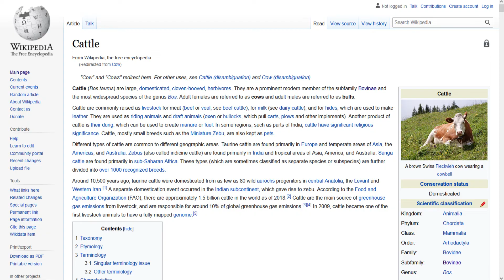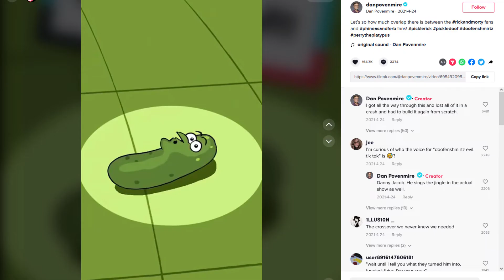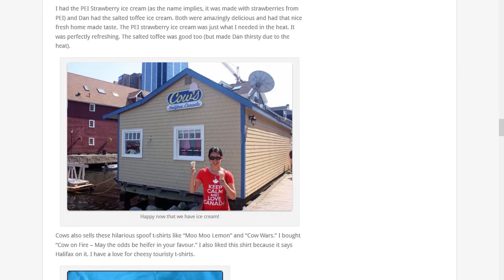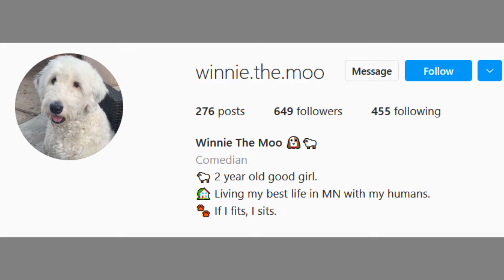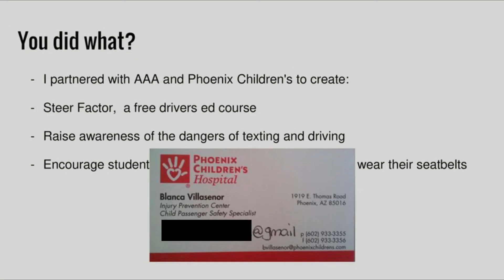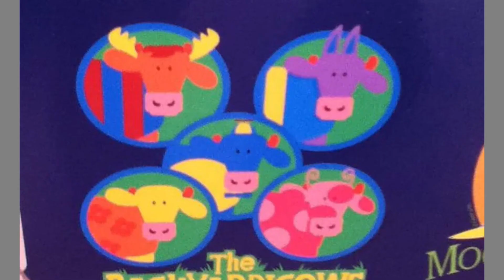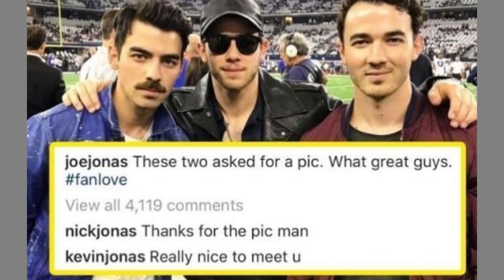The Hunt for Phinemoo and Herde - Lost Cows Media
In Christmas of 2012, I was gifted a shirt from Cows.ca (a website which sells shirts that have parodies of different media, but with cows), with a cow version of Phineas and Ferb. I found the design unsettling, and so got rid of the shirt shortly after. Recently I wanted to see the shirt again, but when I went on the Cows website to find a picture of it, I found they no longer offer the shirt. This video details my quest to find it and other lost T-shirt parodies from Cows Inc.